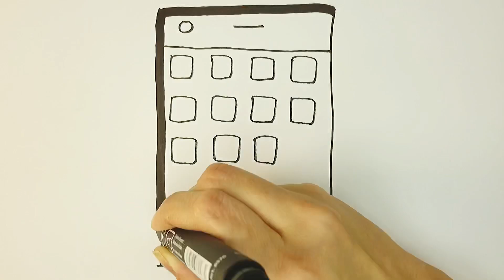Bolajon Telefon Rasm chizish | сурет салу телефон | сурет салып уйрену | draw toys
Мен сізге телефонның суретін ең оңай жолмен салдым! және басқа суреттер
If this is not enough,
you can watch the video of our friends there are also a lot of videos for Kids BeTaiNangTV​ TOBiART​ FunKeepArt​